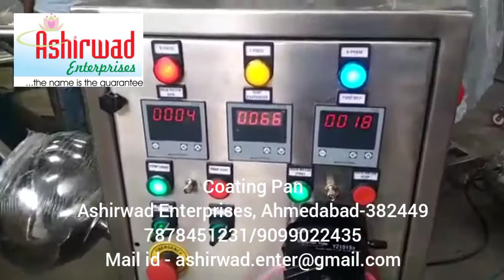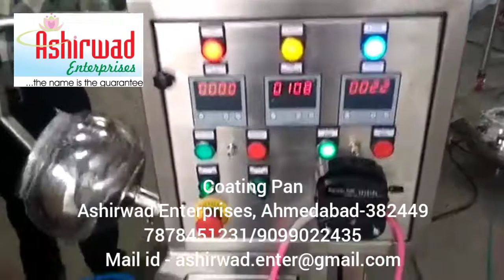Coating Pan Machine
Automatic Coating Pan Machine
Ashirwad Enterprises-Ahmedabad